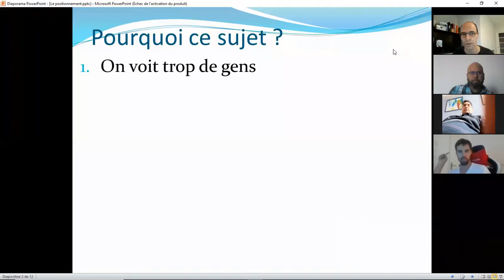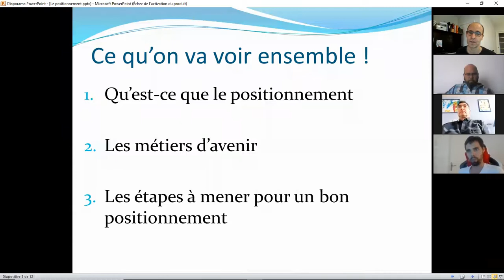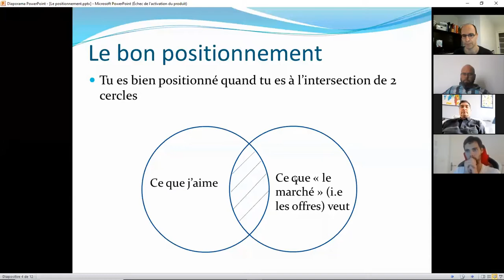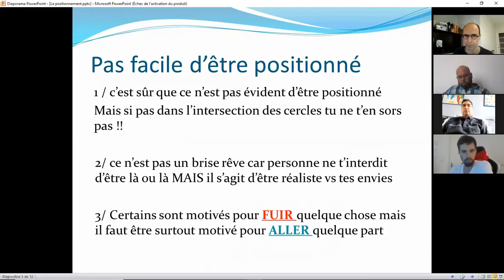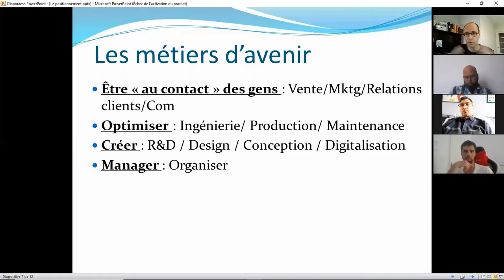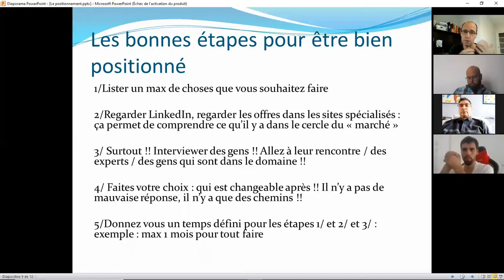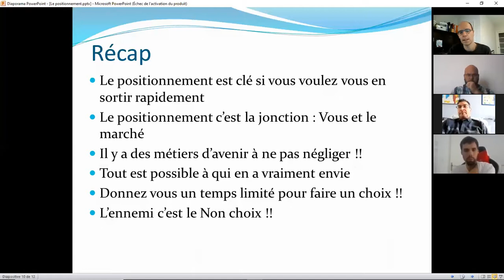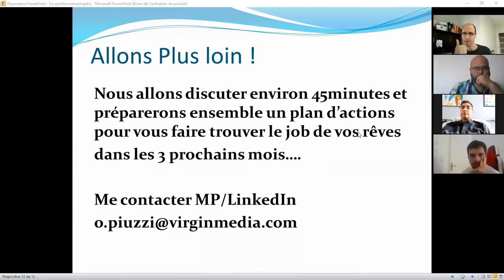Votre Positionnement est clé si vous ne voulez pas perdre du temps en recherche d'emploi !!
Qu'est-ce que le positionnement ?
Comment le gérer ?
Quels sont les métiers d'avenir ?
ce sont des questions auxquelles je tente de répondre dans cette vidéo !!